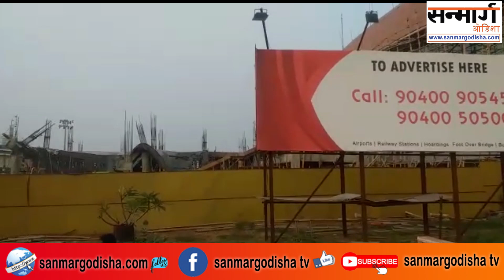ठेकेदार हिरासत में भुबनेश्वर एयरपोर्ट हादसे की जांच शुरू